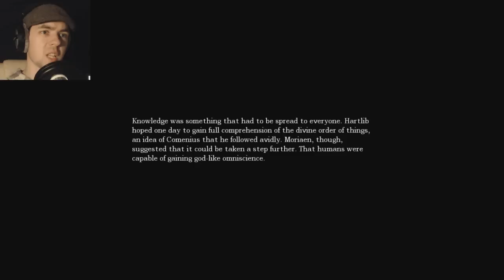Amnesia: The Great Work - Part 1 | NEW HORRORS AWAIT! | Amnesia Custom Story